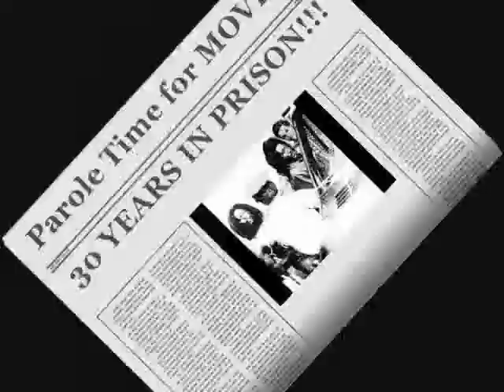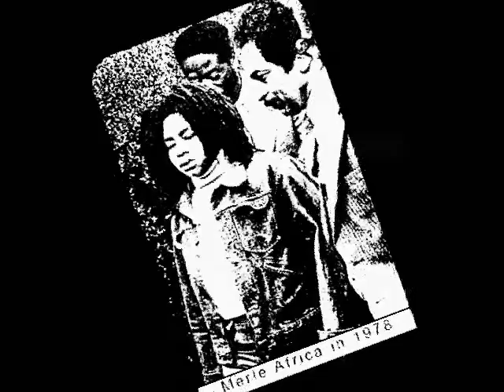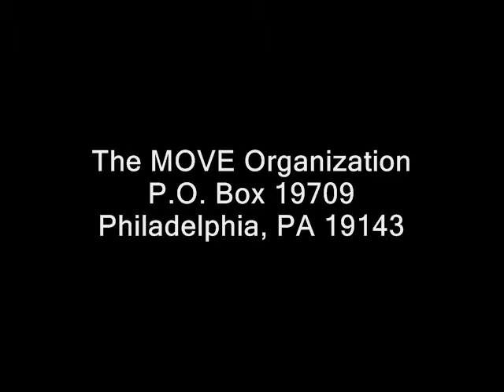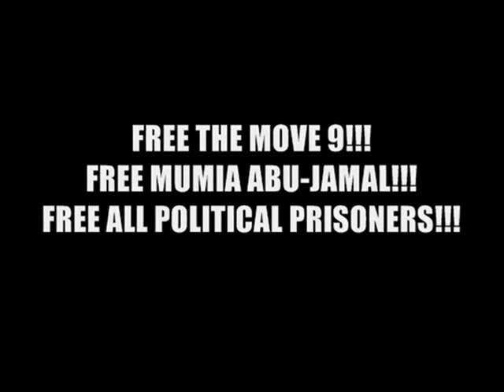Mumia Abu-Jamal -- Parole Time for MOVE 9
Incredibly, it's been almost 30 years - 30 years! - since 9 MOVE men and women were unjustly consigned to prisons across Pennsylvania. Although known as the MOVE 9, there really are eight survivors of the August 8th, 1978 police assault on MOVE's West Philadelphia home and headquarters. They are: Phil Africa, Janine Africa, Mike Africa, Debbie Africa, Janet Africa, Eddie Africa, Chuck Africa and Delbert Africa. The late Merle Africa died at the women's prison in Muncy, PA (near Williamsport, PA) under quite mysterious circumstances. All 9 MOVE men and women were convicted in one of the longest (and most contentious) trials in city history, on dubious charges of 3rd degree murder of a city cop engaged in the raid on their home, and related charges. Even if all the charges were true (and they most certainly are not), the sentence 30 to 100 years can only be termed grossly excessive. At the time of trial, 3rd degree carried a sentence of 71/2 to 15 years --so essentially the MOVE people got more than double, and indeed, quadruple the maximum of what the statute provided. Indeed, the woman got the same sentences as the men, even though none of them faced weapons charges! There's little real doubt that they're in prison today because they're MOVE members. Today, 30 years later, they should be entitled to their freedom--and they would be, but for the concerted campaign of cops and local media to keep them imprisoned for a century. MOVE members continue to fight for their imprisoned brothers and sisters, and they ask that you join that struggle by supporting their parole demands. As many of you know, I covered the press conference of August 8th, 1978. Every reporter present knows that within hours of that press conference, the police department issued a written press release giving a completely revised statement of how the cop met his death. That makes sense when you consider that the cop was most likely the victim of friendly fire, for the MOVE house had become a shooting gallery, with police expending literally hundreds of rounds during the raid. Moreover, when's the last time you've seen a crime scene destroyed before nightfall, within hours of the shooting? It happened here. I also covered the trial, a parade of legalized injustice if ever there was one. Indeed, days after the trial, Judge Edwin S. Malmed took to the airwaves to defend his unjust rulings. On a radio talk show on WWDB-FM, I phoned him and asked him if he knew who killed the cop. He replied, live on air, "I haven't the faintest idea." Yet, this guy sent 9 people to prison for 30-to-100 years! --(c) '08 maj [Mr. Jamal's recent book features a chapter on the remarkable women who helped build and defend the Black Panther Party: *WE WANT FREEDOM: A Life in the Black Panther Party*, from South End Press Ph. #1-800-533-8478.]